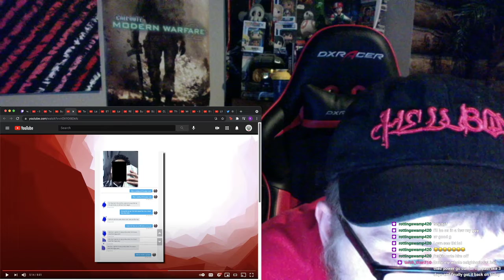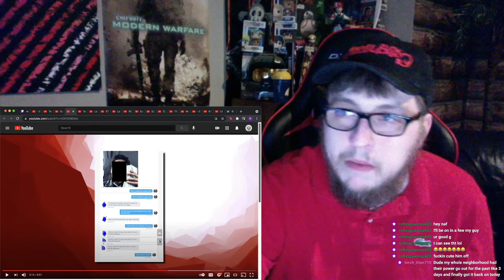LIL DURK HOME INVASION AND SHOOTOUT || Naf REACTION